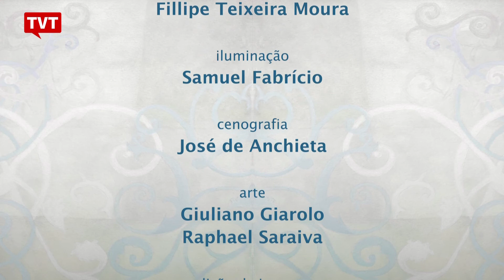Melhor e Mais Justo - Participação Social e Equidade 2/2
A política está mais perto e é mais concreta para as pessoas nos municípios.

É neles que começam a nascer a sociedade civil e a força social para construir movimentos, definir prioridades e políticas públicas.

Hoje, as profundas crises de nível nacional, política, institucional e econômica, somadas à recente ruptura democrática, abalam o país, desgastam a participação social e ajudam a criminalizar a política em favor de interesses nada republicanos.
Por outro lado e, em boa medida a partir do nível local, estudantes, trabalhadores, mulheres, negros, lgbts, movimentos das periferias urbanas e do campo avançam na organização e na luta para manter direitos e conter retrocessos.

 A participação social direta pode ajudar na reconquista e na radicalização de nossa jovem e já ameaçada democracia?
Essa é a conversa no Melhor e Mais Justo.